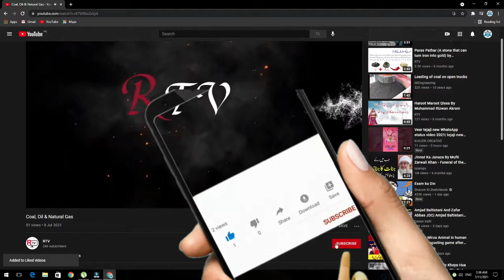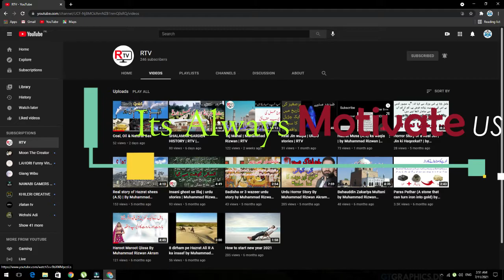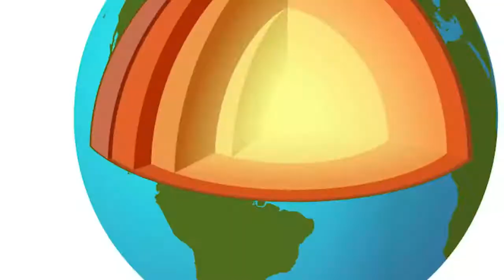kohinoor diamond ki real story | RTV | Muhammad Rizwan Akram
kohinoor diamond. kohinoor dimond history. Must watch till the End. If you really enjoy this video.

00:00 - [ Intro ]
01:00 - [ Half done ]
02:00 - [ proximate complete ]